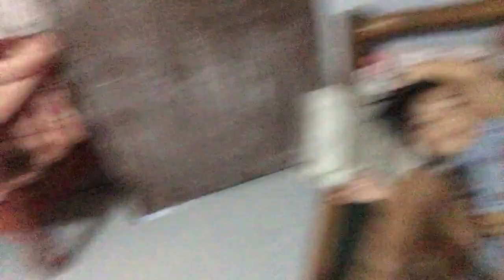Home Quarantine Daily Routine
HELLO PO!